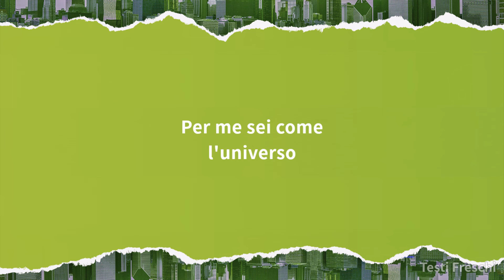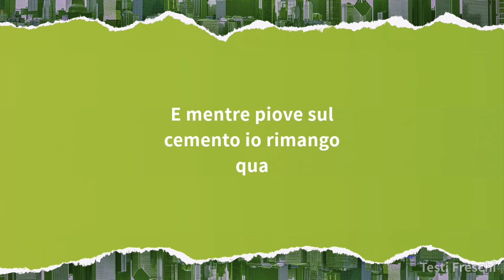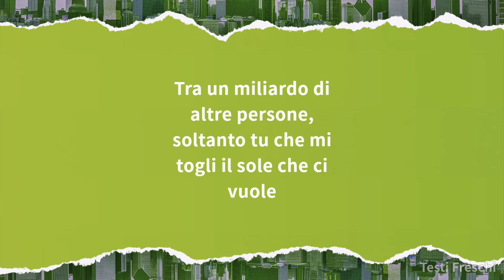Il Volo - Saturno e venere ft. Irama (Testo)